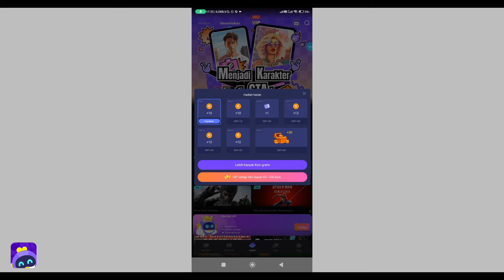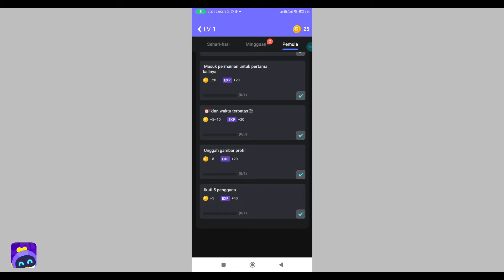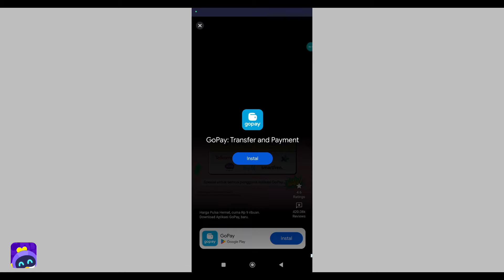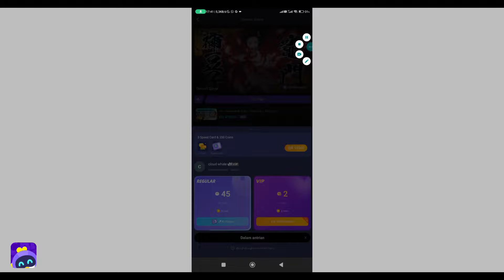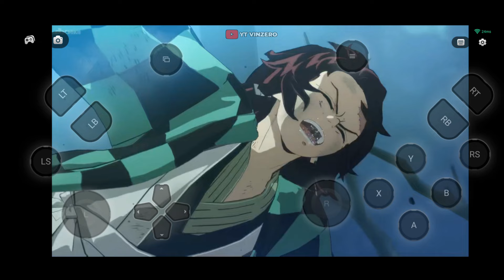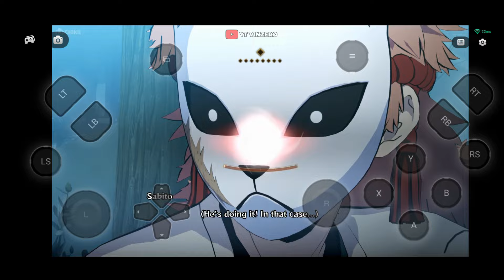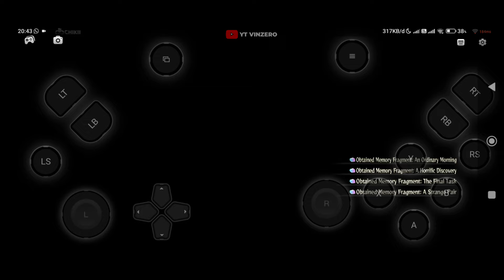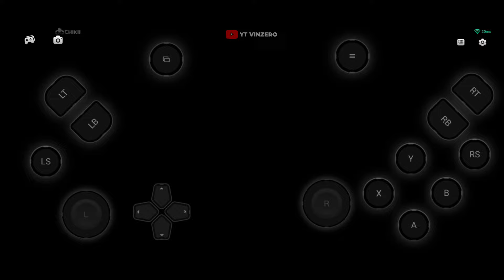Cloud Game Chikii New Update Antri Cepat, Free Coin - Main Game Kimetsu No Yaiba Di Android!!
Yoo guys di video kali ini gw bakal membagikan Cloud Games Chikii versi terbaru, keunggulan cloud games ini yaitu bisa login google, unlimited time, tanpa antri, tanpa vpn, dan banyak game ps4 yang bisa di mainkan.

!! LINK DI PIN KOMENTAR !!

- Redmi 9
- Ram : 4/64
- Chipset : Helio G80
- Record : Xiaomi Screen Recorder